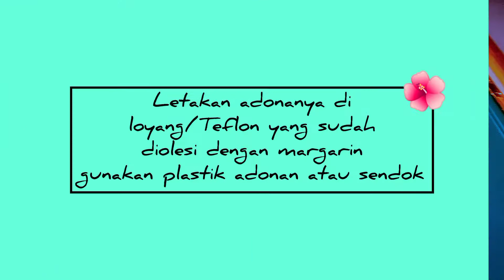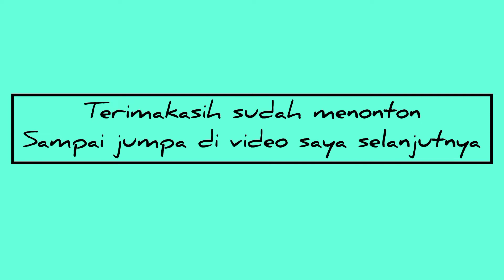Perkedel tekstur padat renyah lezat